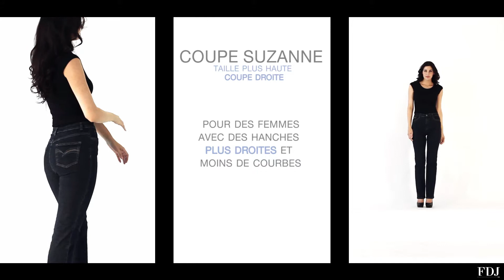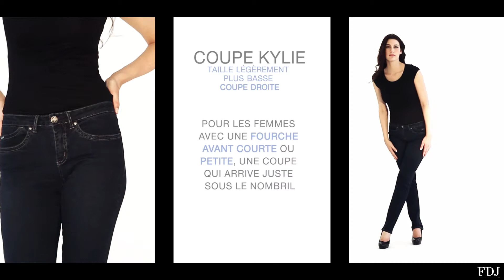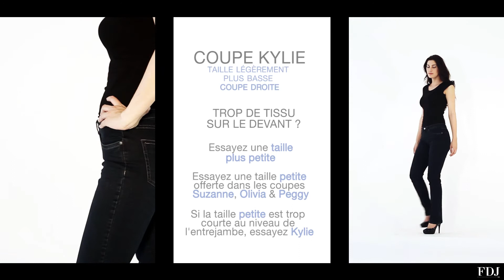FDJ French Dressing - GUIDE ÉLECTONIQUE DES COUPES